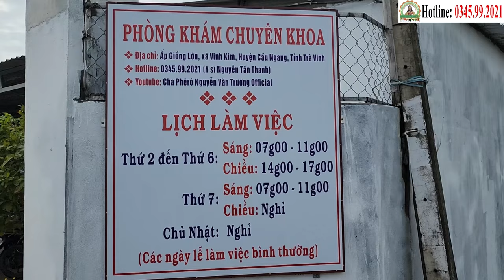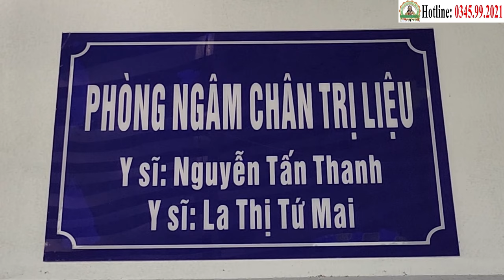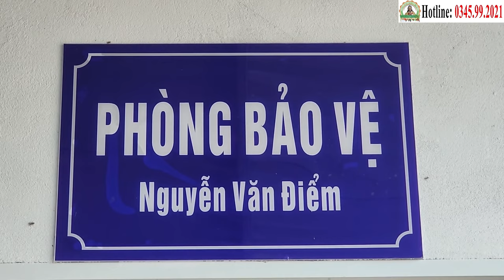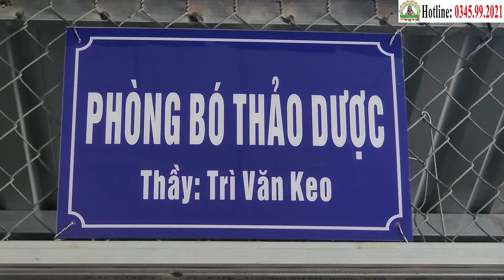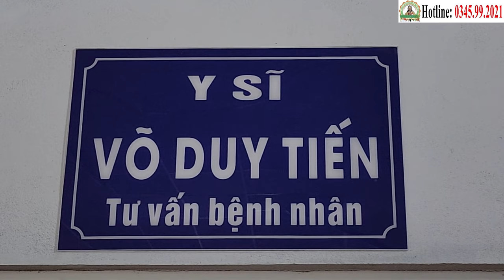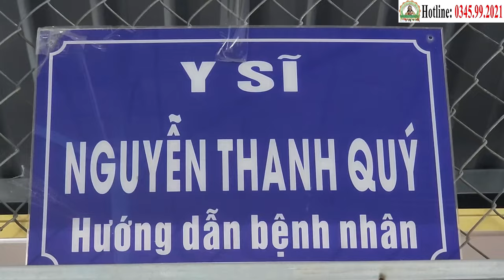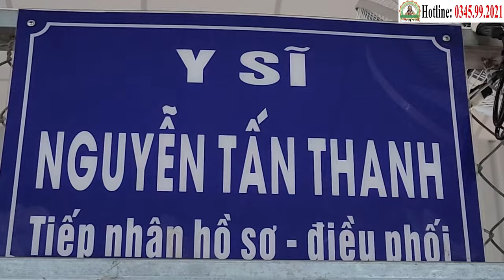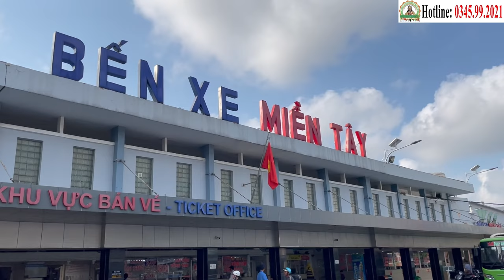24/9 "Xuất Viện", Nguyễn Thị Đức Chiến Thắng Ung Thư Gan | Phòng Khám Học Trò Cha Tường (13/9)